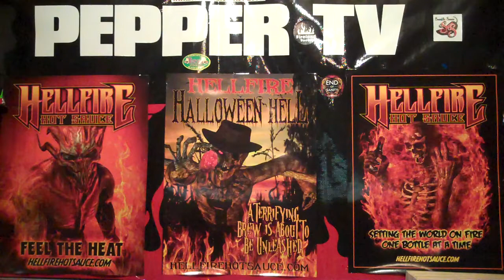Bishop Brads "JOSEPH RANDLE(Dallas Cowboys) ARRESTED SHOP LIFTING" On DUMBASS OF THE WEEK